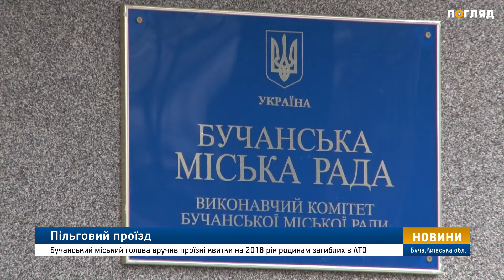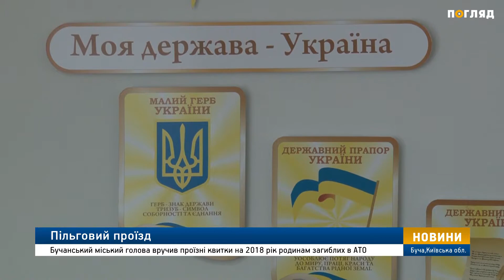Пільговий проїзд. Бучанський міський голова вручив проїзні квитки на 2018 рік родинам загиблих в АТО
31 січня в Бучанській міській раді відбулася зустріч міського голови з родинами загиблих в  АТО. Такі збори в Бучі вже є традиційними. Від попередньої зустрічі минуло зовсім небагато часу. І ось виникла нагода зібратися знову. Адже до міськради надійшло звернення віднайти фінансову можливість забезпечити таких бучанців безкоштовним проїздом у маршрутках по місту і до Києва. Тож у цьому році до Бучанської місцевої програми «Турбота» були внесені зміни  і з лютого місяця родини атовців матимуть змогу безкоштовно користуватися послугами перевізників. На проїздному квитку зазначені маршрути, які обрали кожен з членів родини. Така допомога від міської ради є вкрай необхідною. Пані Наталія, одна з тих, хто втратила чоловіка та батька своїх дітей. Старший солдат Віктор Хайретдінов брав  участь в АТО на території Донецької та Луганської областей. Спілкувалася родина з воїном по телефону. Додому він  приїздив рідко. Вдова героя зі сльозами на очах згадує хвилини, коли чоловік сповістив про те, що йде на війну. А вже 29 червня 2016 родині повідомили сумну звістку — воїна вже немає серед живих. Батькам, жінкам та дітям  потрібна не тільки матеріальна допомога, а й моральна підтримка. Тож відсьогодні родини загиблих поверталися додому чи поїхали на роботу з новим документом, який гарантує їм безкоштовний проїзд.